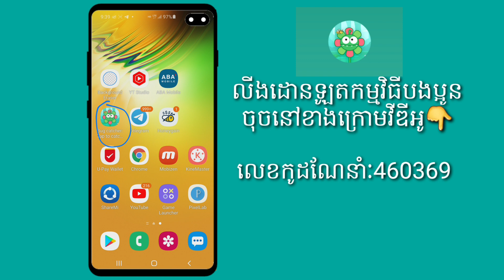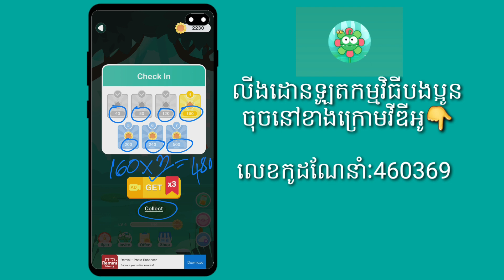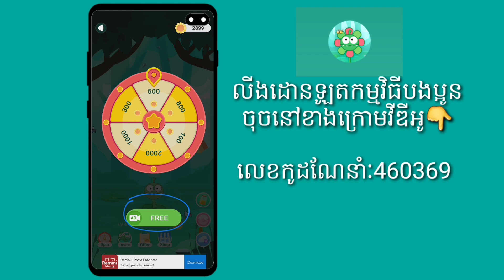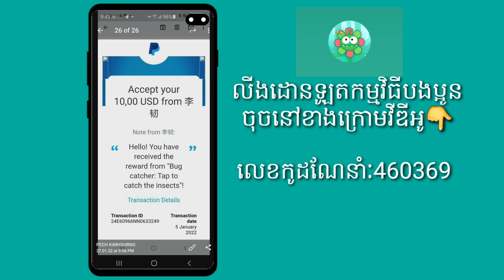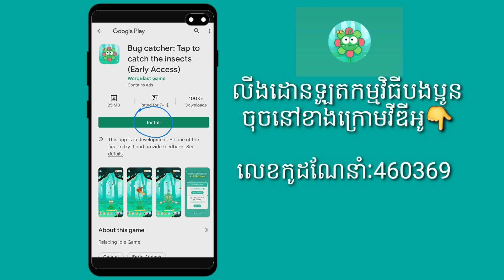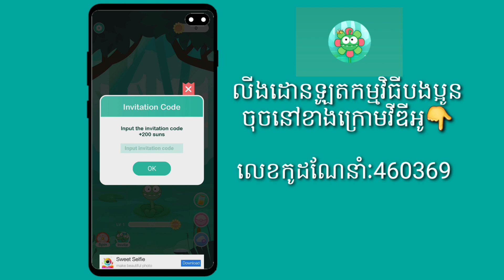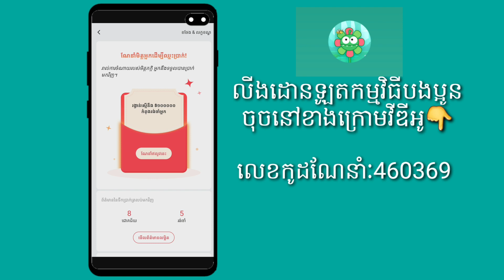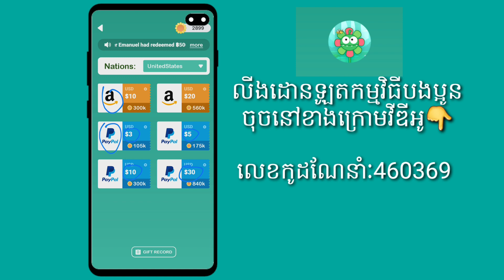របៀបរកលុយពីកម្មវិធី[Bug Cather]Earn real money with payment proof|3$-30$ ដកបាន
ក្នុងវីឌីអូនេះខ្ញុំចង់បង្ហាញអំពី របៀបរកលុយពីកម្មវិធី[Bug Cather]Earn real money with payment proof|3$-30$ ដកបាន

វីឌីអូផ្សេងទៀត
👉របៀបរកលុយពីកម្មវិធីU-Pay